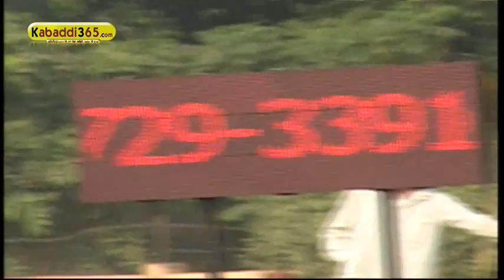Kurar (Barnala) Kabaddi Tournament 3 Oct 2014 Part 5 By Kabaddi365.com